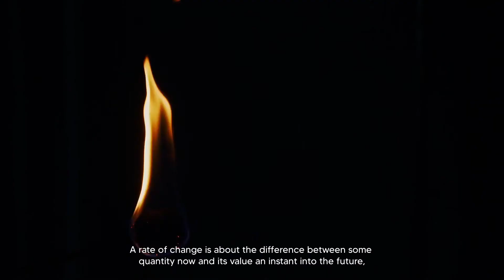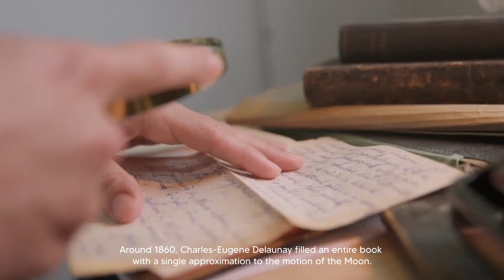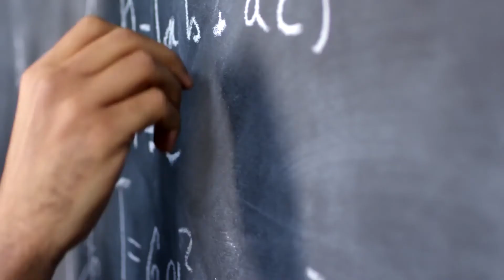Nature's Numbers by Ian Stewart | Chapter 4: The Constants of Change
Members: Etabag, Gatilogo, Jamero, Ordanel, & Solis
Section: BABA-1E